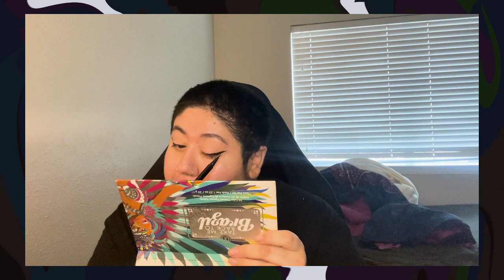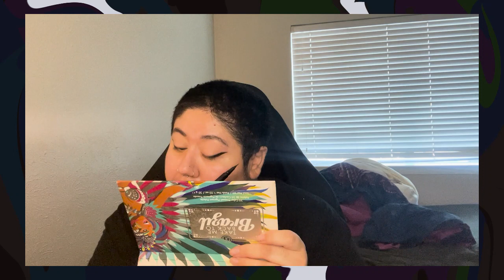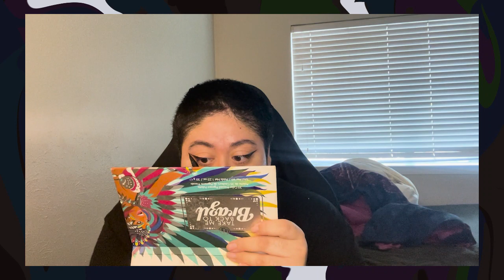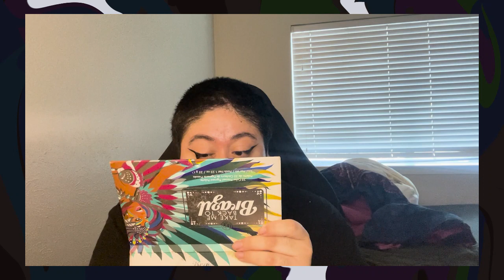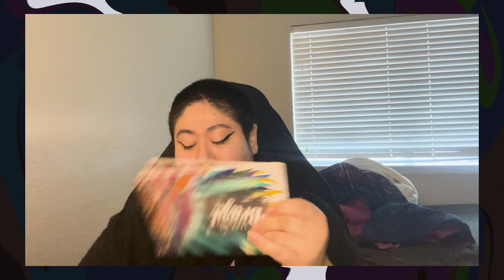all i do is work smh | ✨grwm✨